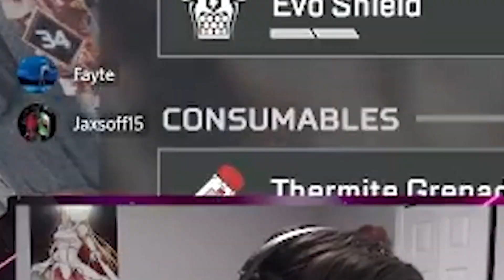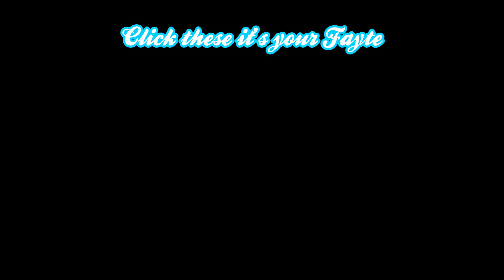Wraith Main Loses Another 20 Bomb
Gameplay taken from my stream over on Twitch. Come hang out!